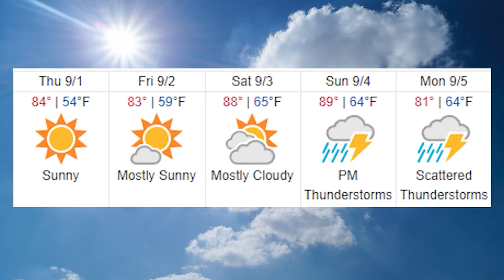Morning Show 9.1.22